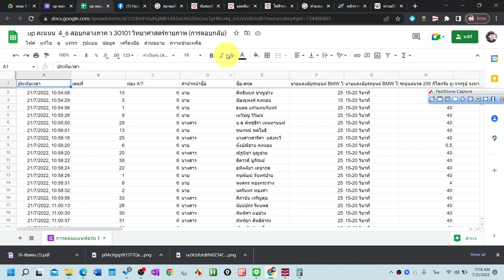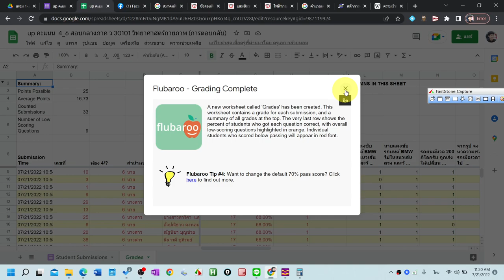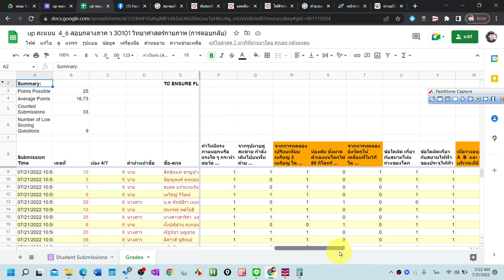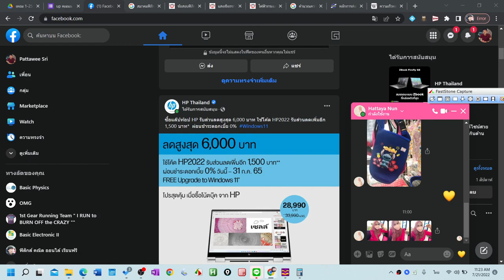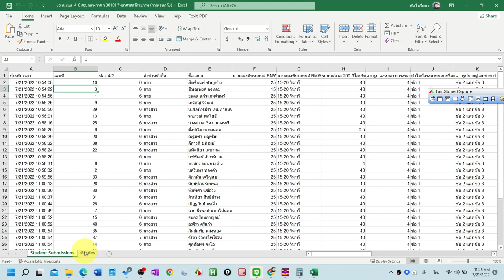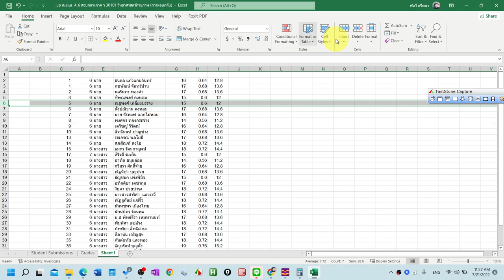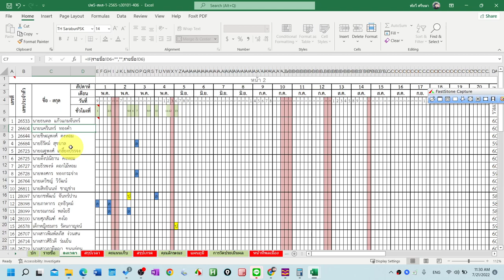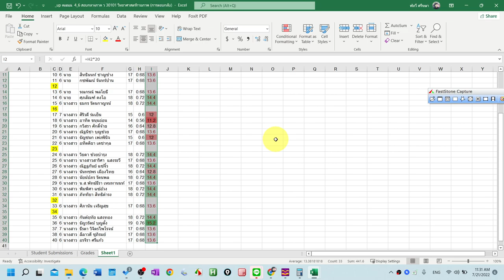วิธีตรวจข้อสอบ google form ใช้ Flubaroo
วิธีติดตั้ง ไปที่ google sheet  กด ส่วนขยาย  กด ส่วนเสริม  กด  ดาวน์โหลดส่วนเสริม แล้วค้นหา Flubaroo และติดตั้ง เป็นอันว่าเสร็จ